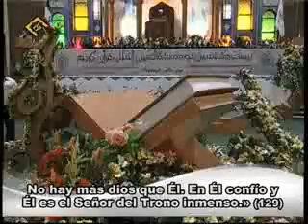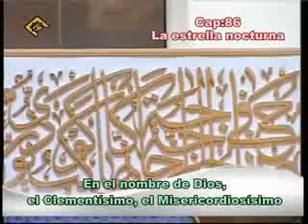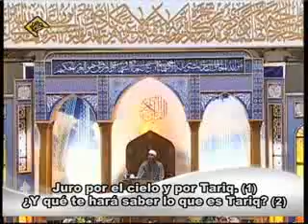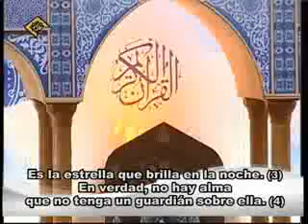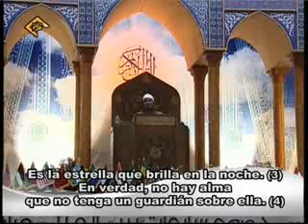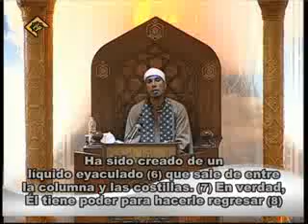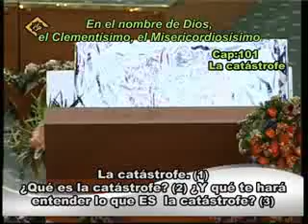Recitación del Corán- Cap 9, 86 y 101 (El arrepentimiento); Recitador Abdul-Fattah Taruti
Recitación del Corán- Cap 9, 86 y 101 (El arrepentimiento, La estrella nocturna, La catástrofe); Recitador Abdul-Fattah Taruti